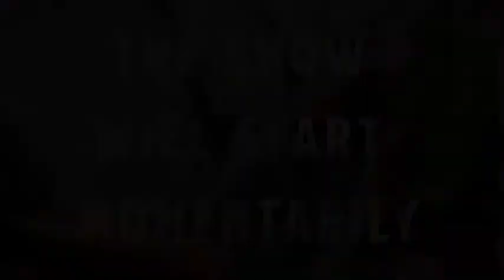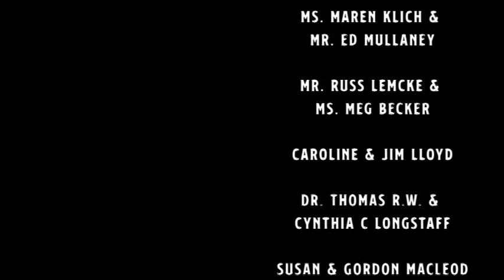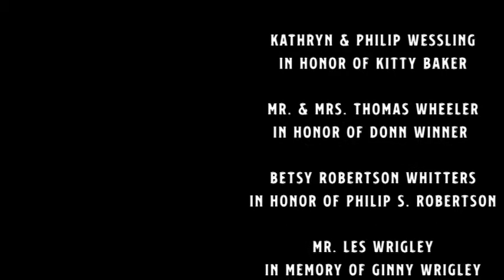"A Concert with Kyle Yampiro" - CLOCTAILS 07/02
The College Light Opera Company presents the first DIGITAL CLOC episode of "CLOC-Tails", originally aired July 2nd. Join CLOC Alum Kyle Yampiro with your host, Mark Pearson, as they travel down memory line with a night of cocktails and song.

Vocals: Kyle Yampiro
Host: Mark Pearson

CLOC-Tails is a part of our 2020 Virtual Season, DIGITAL CLOC

**previously aired on Facebook Premiere
**we does not own the rights to the music in this video